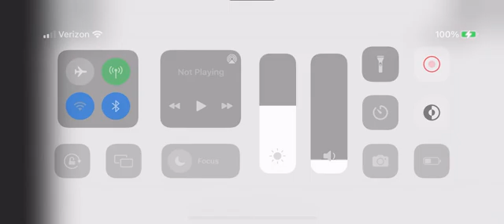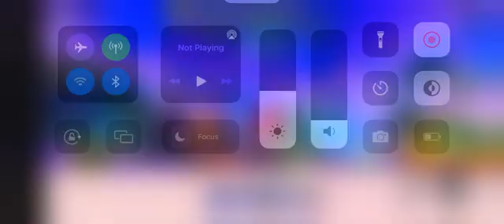Roblox: Sonic Speed Simulator: Rouge’s Cauldron Quest: Hill Top: Volcanic Crystals with Skeleton-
-Knuckles!